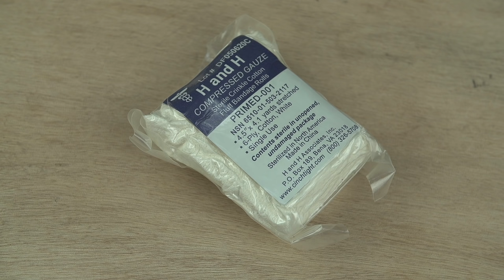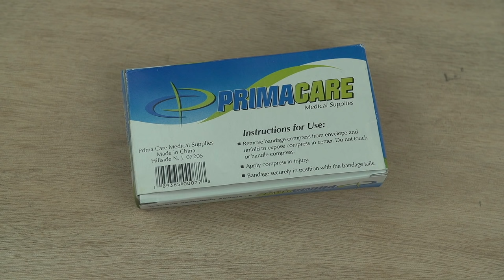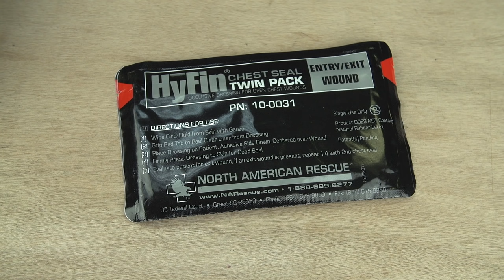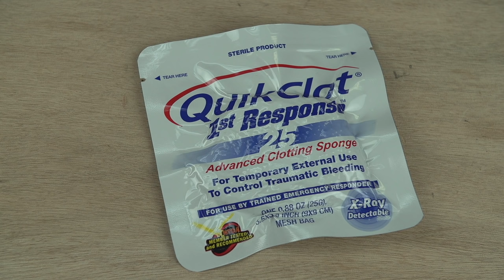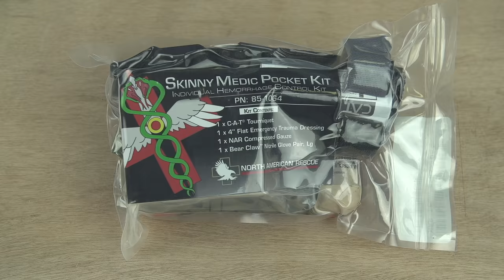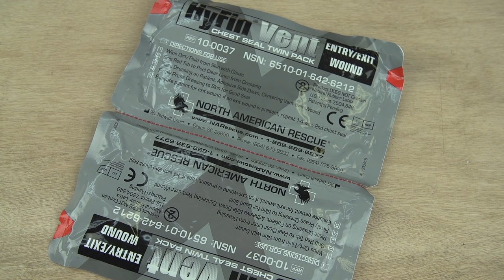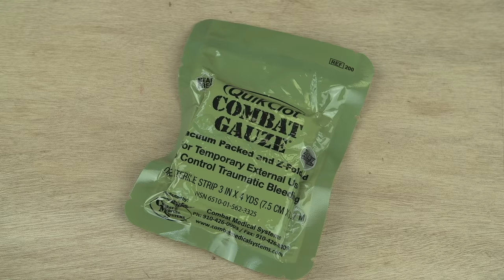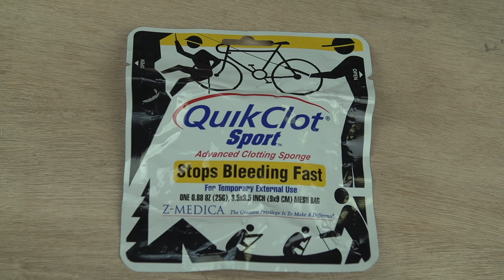Blow Out Kits Explained with Skinny Medic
In this video our special guest Skinny Medic explains blow out kits, their contents and use. We go over several commercially available kits as well as a military issue and examine the contents of each.